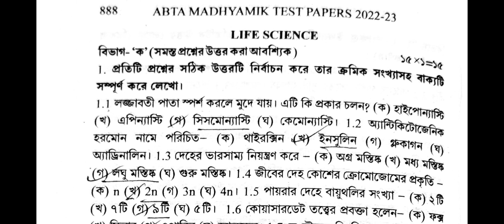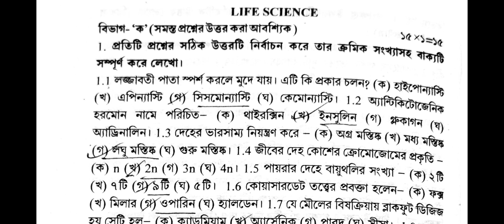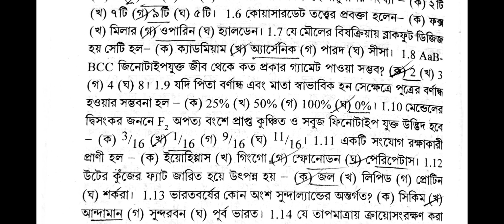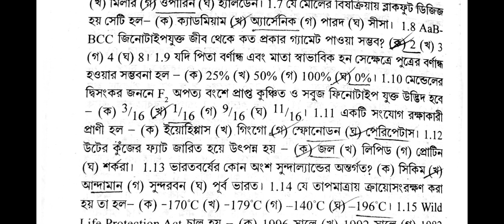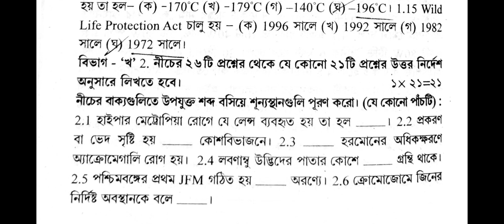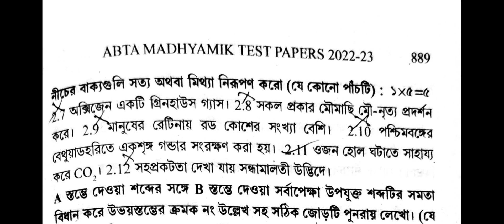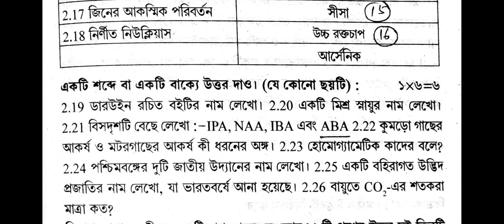Madhyamik ABTA Test Paper Life Science Answer 2023 | Page No -888